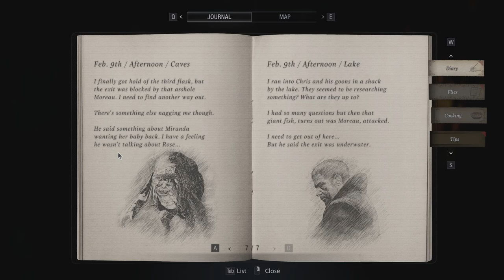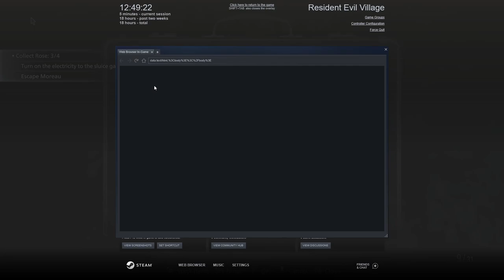Tytan Play's | Resident Evil Village | PC | #17